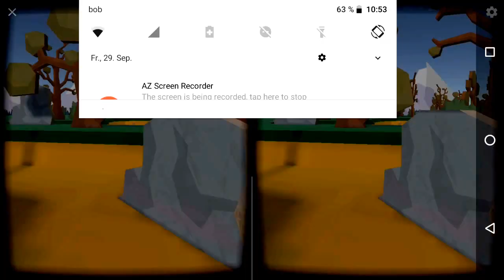Kopie von Find your way Home (VR Prototyp)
Inspired by the keynote about VR sound design by Josef Gründler, our team tried to prove that VR can deliver completely new gameplay experiences through sound design alone.
Find your way home explores how to establish a sense of virtual presence through audio cues. The goal of the game is to find your way home after you’ve went to get water at the forest well. Your only guide through the forest maze is a small bird, whose song will guide you towards the goal.
Since players can’t see the bird until they get close to him, sound is the only navigational tool players need to rely on. Even on modest VR hardware, simple headphones and basic input, this concept proves to have huge potential for further gameplay implementations in VR.